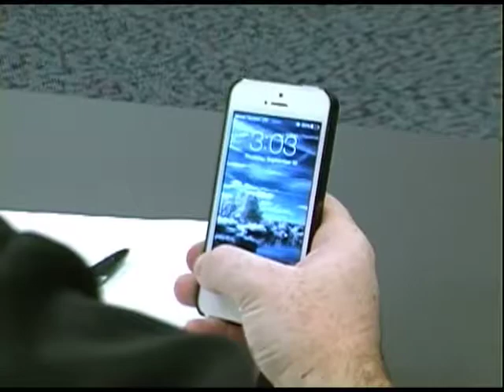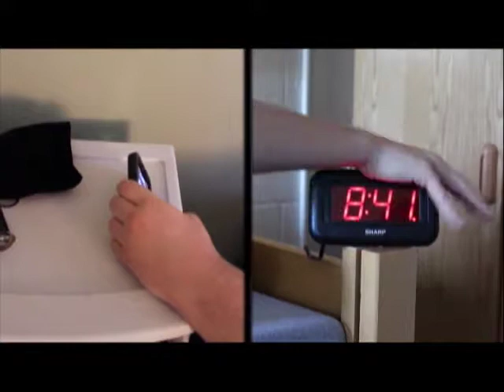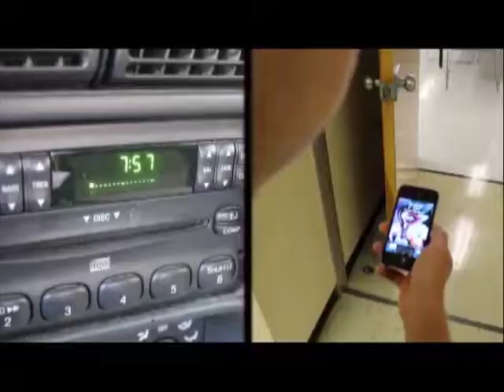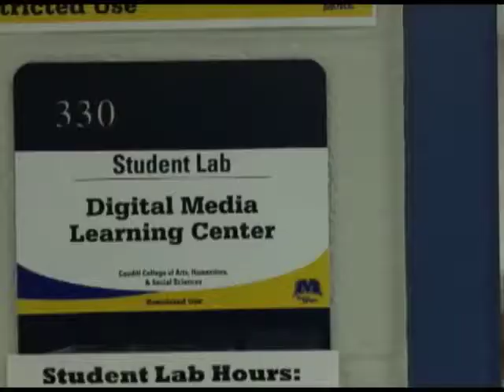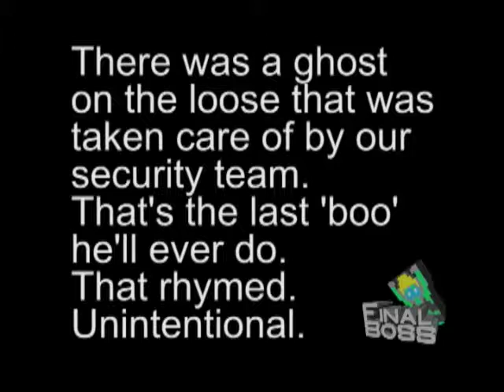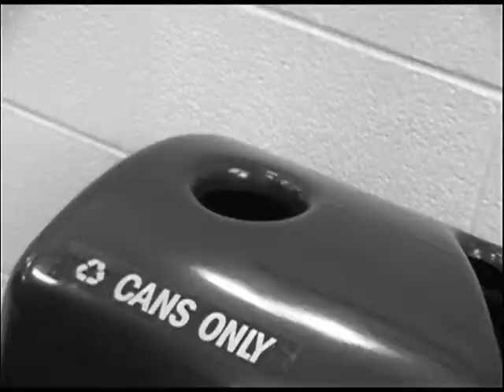Final Boss 10-30-14